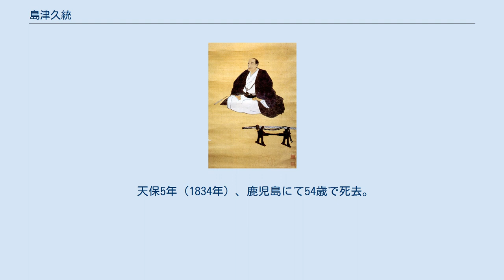島津久統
島津 久統（しまづ ひさのり）は、江戸時代後期の薩摩藩士。
都城私領主である都城島津家23代当主。
 安永10年（1781年）、22代当主島津久倫の嫡男に生まれる。
寛政元年（1789年）、鹿児島城に於いて元服し、久統と名乗る。
 文化9年（1812年）、宗家島津斉興の拝謝使として家老以下を随え江戸へ赴き、将軍徳川家斉に拝謁し、太刀、馬などを献上する。
文政2年（1819年）、父久倫から家督を譲り受ける。
同8年（1825年）、家臣を登用するにあたり格式よりも実力を重んじる旨を布告した。
また、3代続けて職務に精励した家は家格を昇進させるが、職務を懈怠した家は持高および屋敷を没収する旨定めた。
その他、家臣に対し常に文武を奨励するようたびたび通達を出している。
 文政年間、前家老安山松巌を大和国や河内国に派遣し、綿の栽培法を視察させ、また肥後国にも派遣し、養蚕を視察させ、領内に綿の栽培や養蚕を広めた。
また、父久倫が着手した領内の地誌編纂事業の成果として『庄内地理志』全113巻が完成した。
現在、102巻が現存しており、江戸時代後期の都城を知る貴重な史料となっている。
 天保5年（1834年）、鹿児島にて54歳で死去。
龍峰寺に葬られた。